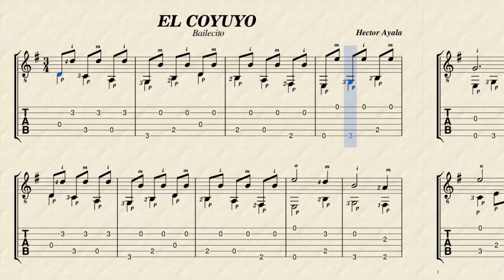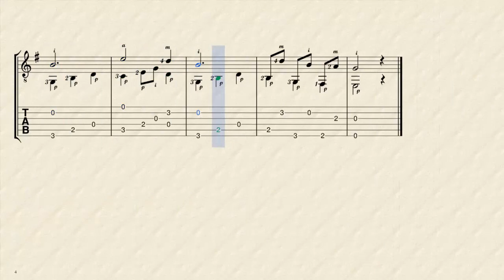El Coyuyo (Hector Ayala)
El coyuyo en ritmo de bailecito, es un tema obligatorias para abordar los ritmos folclóricos, te recomiendo mucha paciencia cuando estudies este tema, Ten cuidado en la digitación de la guitarra, no trates de ir rápido pues al principio sera un poco difícil pero con la practica y el vídeo seguro dominaras el coyuyo.